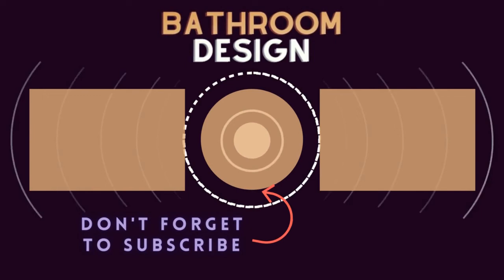75 Beautiful Bathroom With Flat-Panel Cabinets And Furniture-Like Cabinets Design Ideas #357 🟡